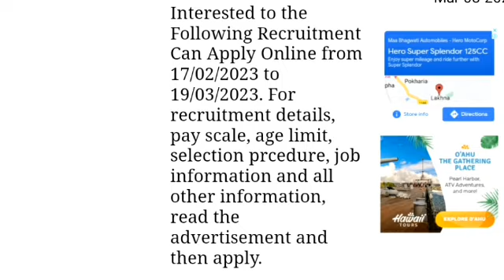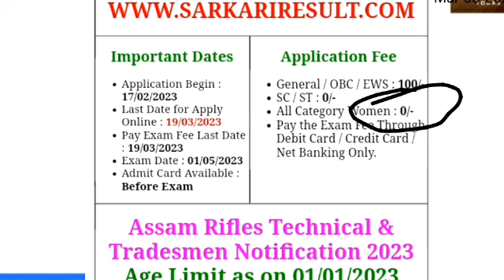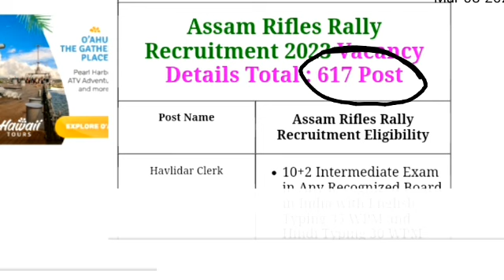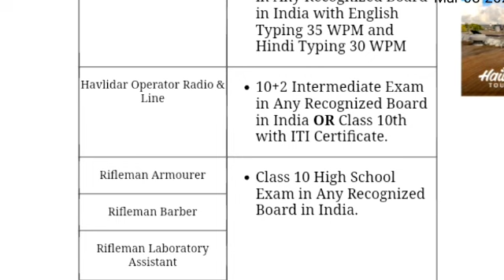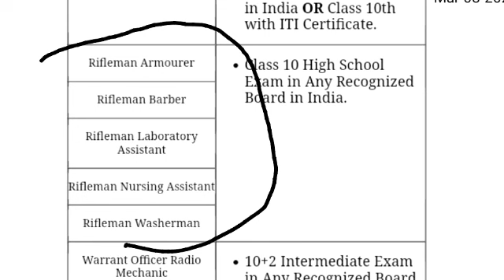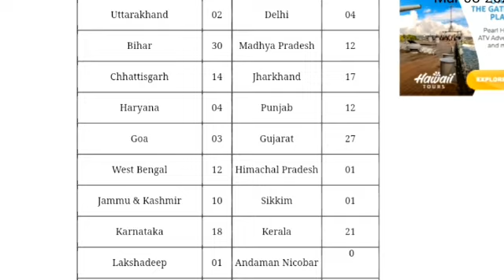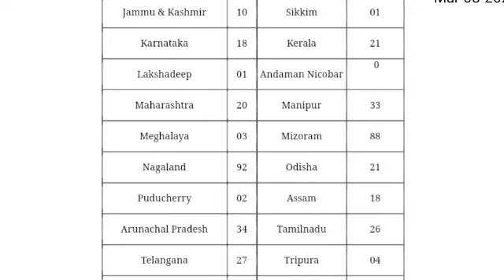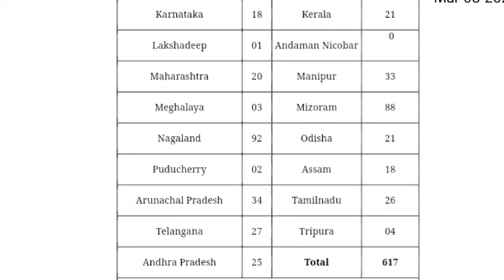Assam rifles technical & tradesmen relly recruitment 2023 ! Assam rifles tradesmen vacancy 2023